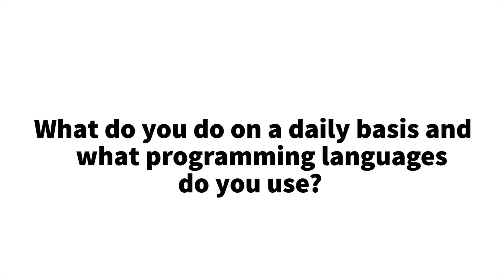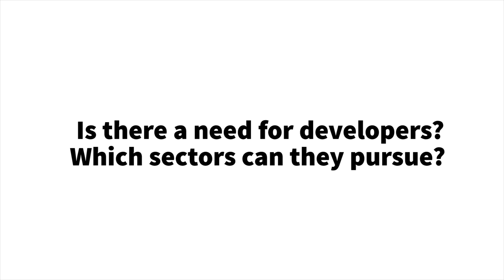How to become a Software Developer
Are you a born problem-solver with a love for all things digital? Perhaps you should consider a career in software development - Peter Phillip tells us more about the job.